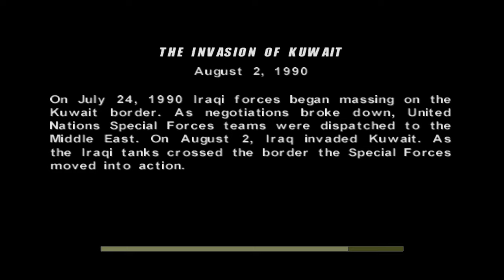Conflict: Desert Storm - Hard - Mission 1 - Rescue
I am back to beat EVERY PS2 game ever made! This lets play series i will be beating the game Conflict Desert Storm which will be game #13. Come follow along my journey while i try to complete this challenge while getting some platinum trophies on PS3 / PS4 / PS5 as well!